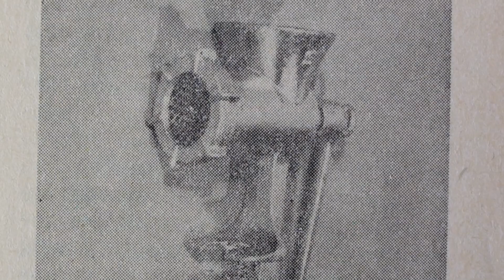elektryczna maszynka do mielenia - ZELMER 586.8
Elektryczne maszynki do mielenia. Czym różni się starsza konstrukcja, od najnowszej. Ponadto drobna naprawa i prezentacja działania.
muzyka: Joel Cummins Andy Farag, josh pan, Mini Vandals, Amulets.
Film nie jest przedmiotem pozyskiwania przeze mnie, ani inne nieupoważnione podmioty, jakichkolwiek korzyści finansowych.